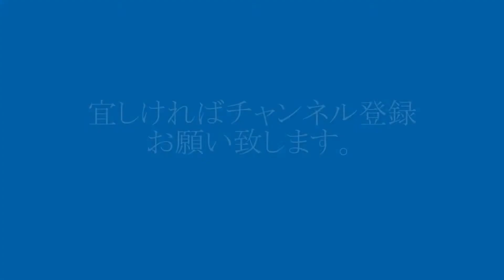懐かしい広島電鉄の古い電車達 その１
広島を走る、元大阪市電や京都市電など、懐かしい路面電車の動画をお楽しみ下さい。